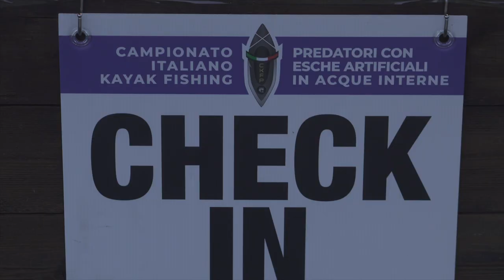DOVE STANNO STI PESCI?| Finale Campionato Italiano Kayak Fishing 2022 Bilancino